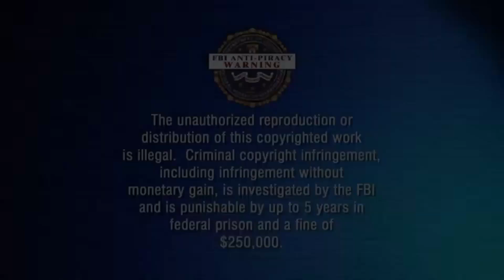Convincing A Teammate My Other Teammate Shot Him! Rainbow Six Siege Trolling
I see a weird huge thing in the tree by the sky. Oh wait... It's Sharp tK